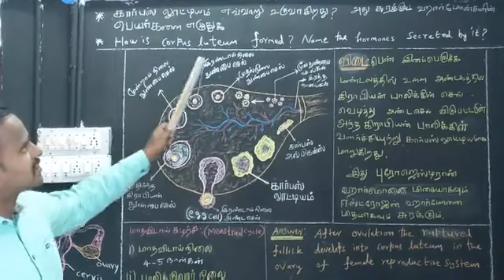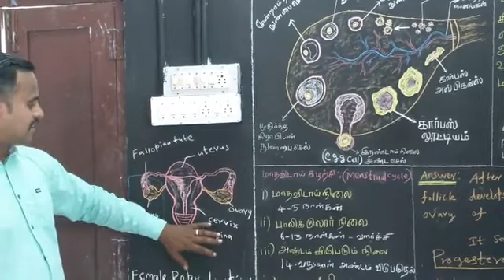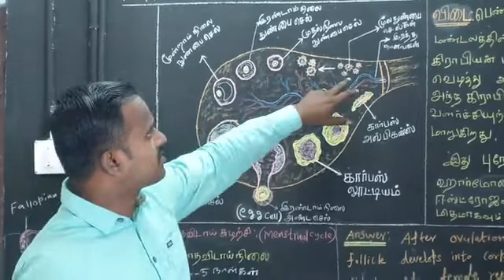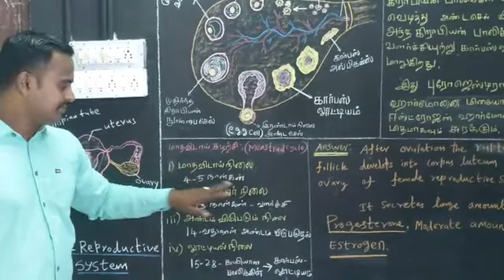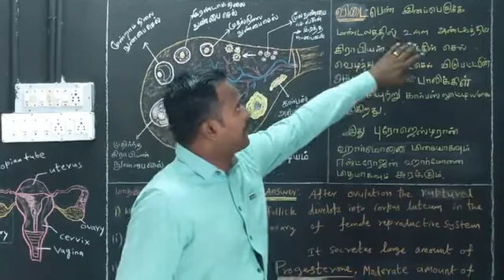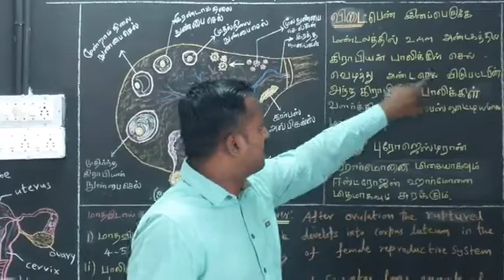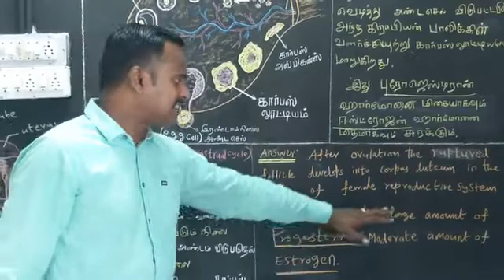What is corpusluteum? கார்பஸ்லூட்டியம் என்றால் என்ன?female reproductive system, 10std reproduction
PTA QUESTION PAPER -2 ANSWER